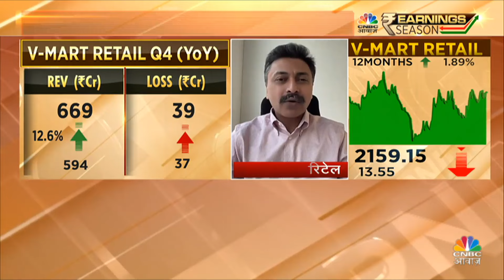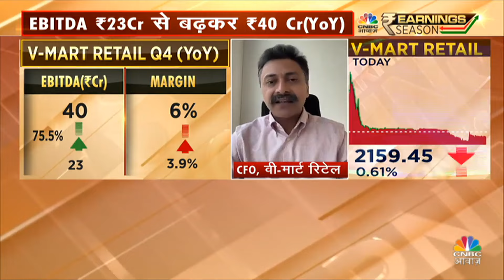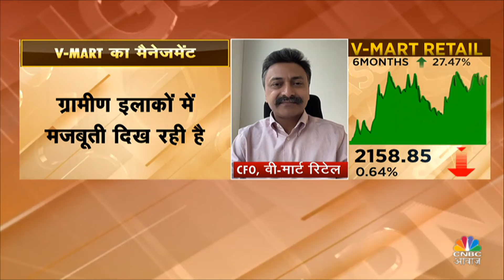V-Mart Q4 Results | नतीजों पर V-Mart मैनेजमेंट के साथ खास बातचीत | Q4 Earnings | Boardroom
Boardroom में आज हम करेंगे  V-Mart के CFO, आनंद अग्रवाल संग बातचीत, जानेंगे कैसा है company का business outlook?

n18oc_business